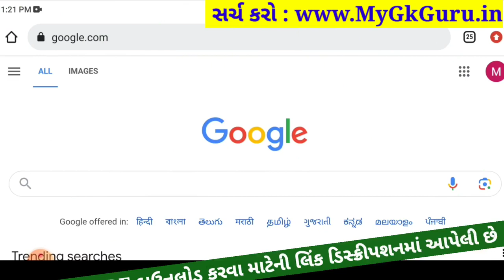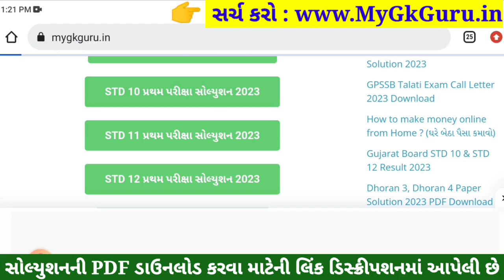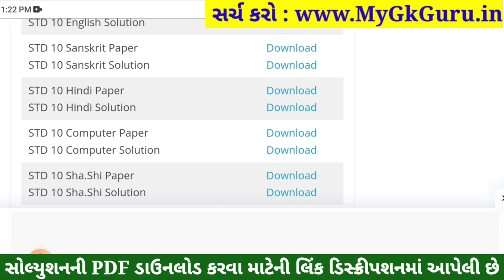STD 10 Hindi Paper Solution 2023 80 Marks, STD 10 Hindi Pratham Pariksha Paper Solution 2023, Hindi